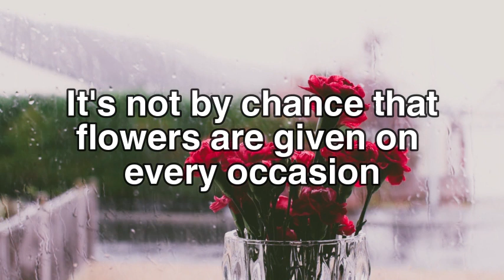Pause for Peace - Flowers